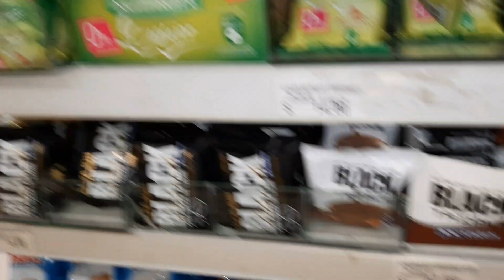PROBANDO ALFAJORES URUGUAYOS *Cuanto tardaré en quemar todo* :D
ME COMO TODOS LOS ALFAJORES DE URUGUAY, me pareció interesante compartir este vídeo a modo de reflexión para saber como uno puede cuidarse mientras se dá unos permitidos de vez en cuando jaja! espero que te guste!!

NOS VEMOS EN EL PRÓXIMO VÍDEO! VAMOS ARRIBA CON TODO!